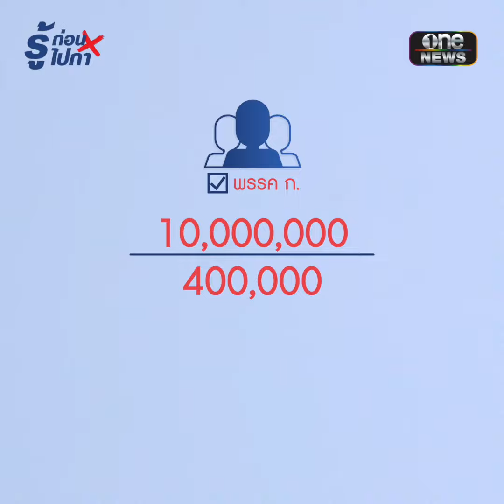เลือกตั้ง'66 กาบัตร 2 ใบ เข้าใจหรือยัง ? | รู้ก่อนไปกา | สำนักข่าววันนิวส์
เลือกตั้ง'66 กาบัตร 2 ใบ เข้าใจหรือยัง ?